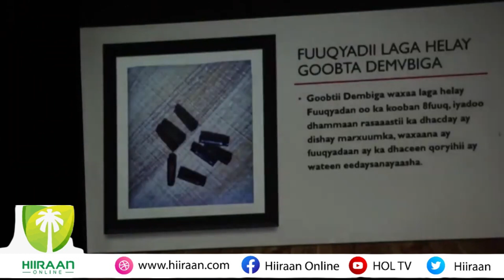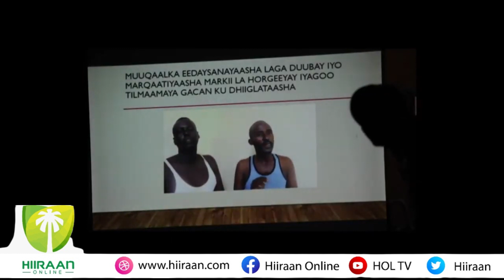Shirqoolkii uu ku dilay ilma adeerkiis oo hooyadii ay u dhixi jirtay aabaha marxuumka.